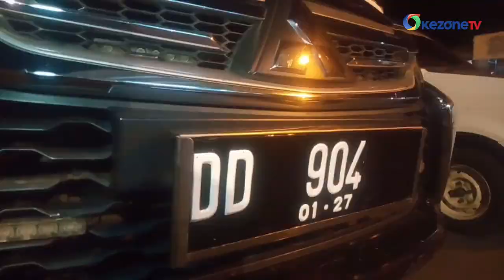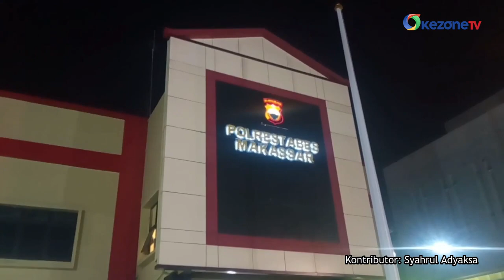Ugal-ugalan, Mobil Sport Dikemudikan Anak Anggota Dewan Ditahan Polisi di Makassar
Video amatir merekam mobil sport ugal-ugalan di jalan dan viral, Senin (7/8). TKP di Jalan Urip Sumoharjo Panakkukang Kota Makassar, Sulsel.

Aksi ugal-ugalan mobil sport mewah itu membuat pemotor terjatuh. Mobil nopol DD 904 ternyata dikemudikan seorang anak anggota dewan.

Karena mengganggu ketertiban, polisi mengamankan mobil dan pengemudinya. Mobil mewah itu dibawa ke kantor Satlantas Polrestabes Makassar.